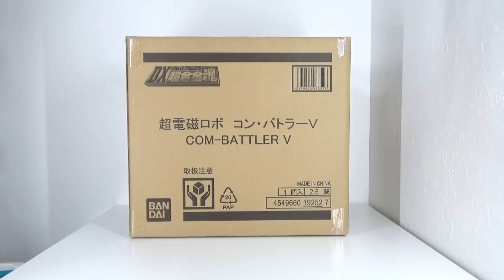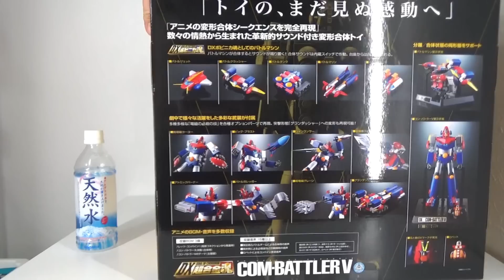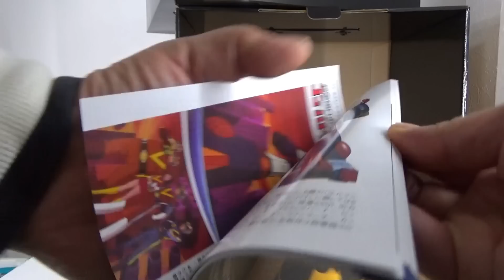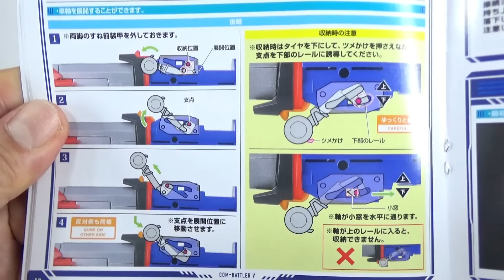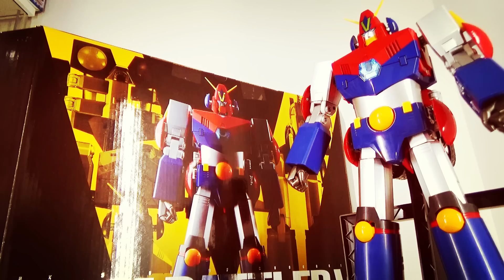DX超合金魂 超電磁ロボ コン・バトラーV [COM-BATTLER V]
変形合体×劇中サウンド。大人のための究極の玩具誕生。

DX超合金魂よりコン・バトラーVが登場。
DX要素は『変形合体シークエンス完全再現』。
ロペットが装着されるところから始まり、合体完了の「コン・バトラーV」までの一連の音声が変形合体と共に連動。

【セット内容】
本体(バトルジェット)、
本体(バトルクラッシャー)、
本体(バトルタンク)、
本体(バトルマリン)、
本体(バトルクラフト)、
交換用手首左右4種、コン・バトラーV用武装各種、
バトルマシン用武装各種、台座、各種支柱、ロペット、
LR41×12個、単3乾電池(AA)×2個(テスト用電池付)